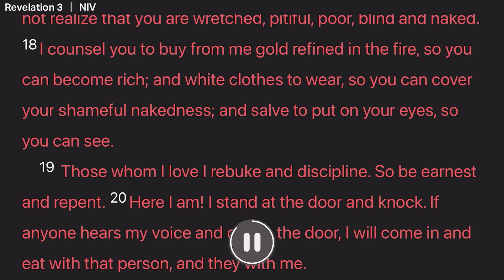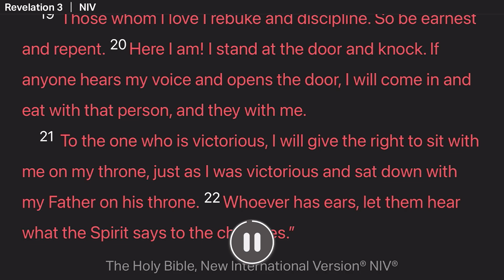Open the door.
I want everyone to see how much Love we can all bring and even then, there is a lot to enjoy in this life.
John 13:34-35
Jesus speaks “A new command I give you: Love one another. As I have loved you, so you must love one another. By this everyone will know that you are my disciples, if you love one another.”

Very tired, but I speak in parables and may you find the answer. I love all of you and Godbless everyone to produce many great fruits in this life.

I will be uploading once every 2-3 days since I cannot form an actual schedule.

I don't use social media so no links